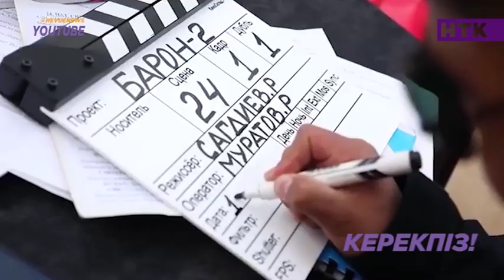Шетелдік картиналарда төбе көрсеткен отандық актерлар кімдер?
Қазақ актерлары бір орында тұралап қалмай, жаһандық кинотуындыларда да бой көрсетіп келеді. Мәселен жақында ғана Ресейлік қос бірдей фильмде ойнаған Санұржан Сүлейменов осының айқын дәлелі.